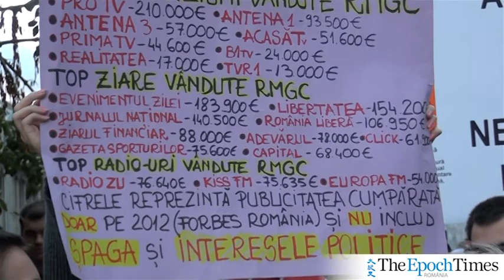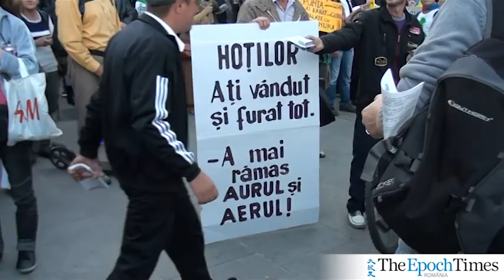Laurentiu Gheorghe Rosia Montana partea a patra